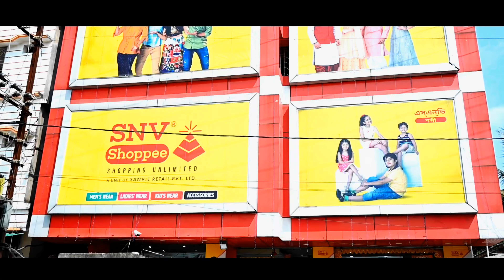Bolo Durga Maiki| বলো দুর্গা মাইকি | Sagar Modak | Durga Puja hit song || Puja Viral song 2023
Creators :-
Song :- বলো দুর্গা মা কি
Singer :- Sagar Modak
Lyrics:- Sagar @ Sahil
Compose :- Sahil & Sagar
Arrangement :- Sahil
Mix & Master :- Sahil
Camera :- Alamgir Hossain
Director:- Masud Sekh
Producer:- Raju Barman

Hii everyone, this is my Second time video song . I will upload my all new official song in this channel.

Social media link of Sagar modak
©All copyrights Reserved Believe digital.